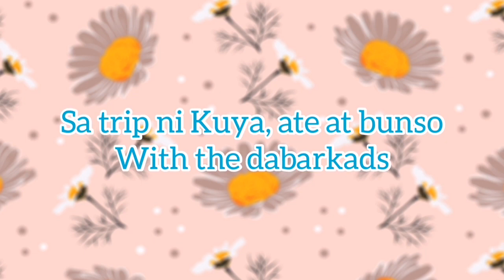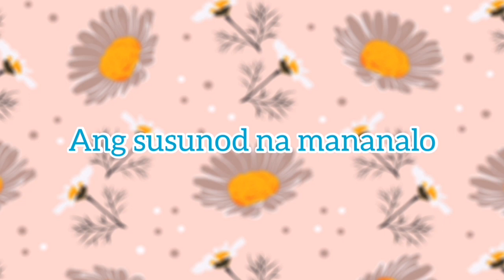ANO ANG LAMAN NG KAHON ROUND 6 - JULY 14,2021 HULAAN TIME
HULAAN MO NA
PHP 50 LOAD OR GCASH ANG PRIZE